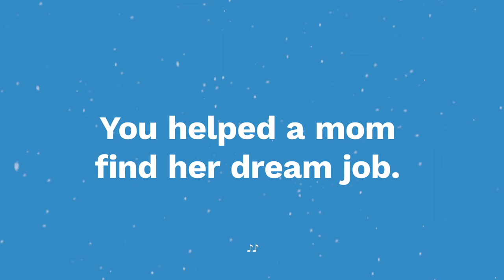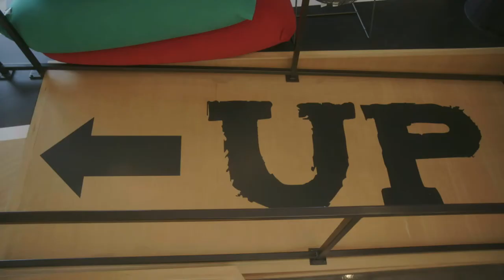Chelsea: Setting a Good Example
“When I learned I could get a scholarship through Goodwill, it was life-changing.” - In 2018, Chelsea found herself with no steady job and no place to go. She and her two young daughters had to stay in a homeless shelter for three months. “It was the most difficult time I’ve ever faced”. She reassured her kids by telling them they were on a camping trip. Chelsea turned to Goodwill Industries of Middle Tennessee, Inc., where she found a job as an office manager. She was determined to land a better-paying job in technology, so she enrolled in Goodwill’s IT certificate program, receiving a scholarship funded by Google.org. A year later, Chelsea is now a data technician for Google. She has nearly tripled her previous salary, and she and her daughters have moved to a three-bedroom home.